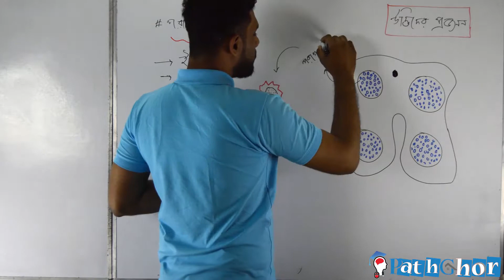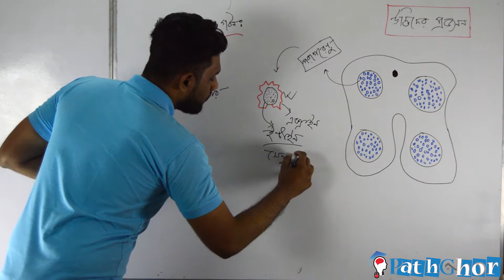পরাগরেণুর গঠন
নতুন নতুন বিষয় নিয়ে আমাদের ভিডিও আপডেট পেতে হলে "বেল" বাটনটি প্রেস করতে ভুলবে না যেন ।